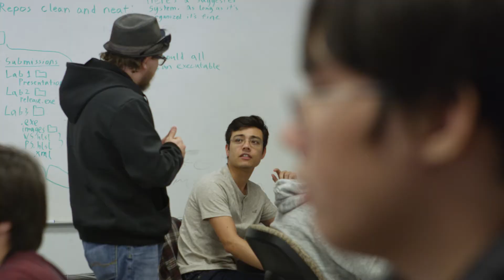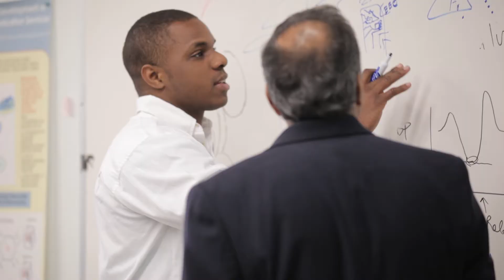We are UNT Engineering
The University of North Texas College of Engineering is located in one of the nation's largest metropolitan areas with the second-highest concentration of Fortune 500 companies in the United States. At UNT, engineering students conduct innovative research and gain valuable experience working alongside industry leaders with cutting-edge laboratory equipment.